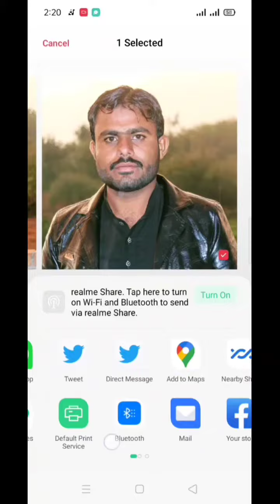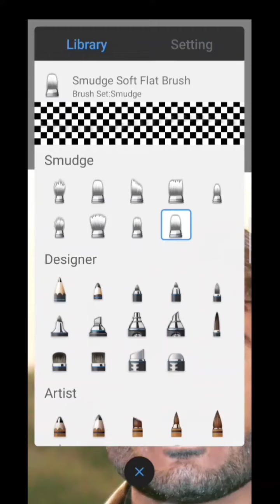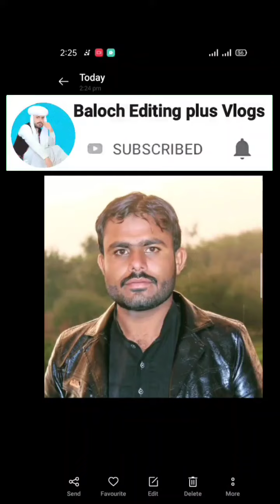Smooth your Face | Hair style | Autodesk | High quality photos editing | Baloch Editing plus Vlogs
یہ ویڈیو فوٹو کو سموتھ کرنے سے متعلق ہے جس میں آپ اپنی فوٹو  کوالٹی کو خراب کیے بغیر اپنی فوٹوز کو ایڈٹ کر سکیں گے۔